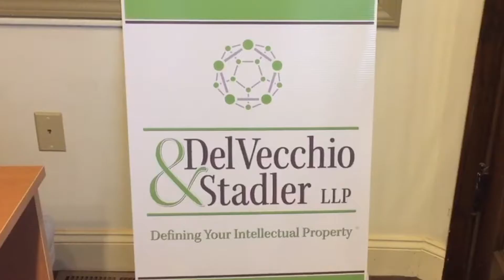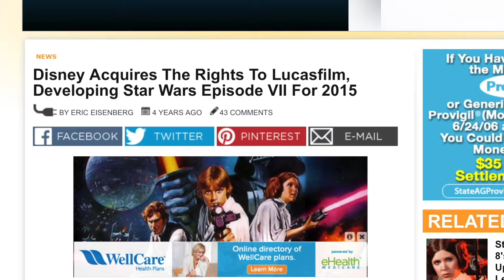Pirate Fight Club, January 2017: Graphic Designers' Rights and George Lucas's Copyrights (Pt4)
Pirate Fight Club: Rebecca and guests speak about the rights of graphic designers and others, explaining how it relates to George Lucas Assigning Copyrights to Disney®